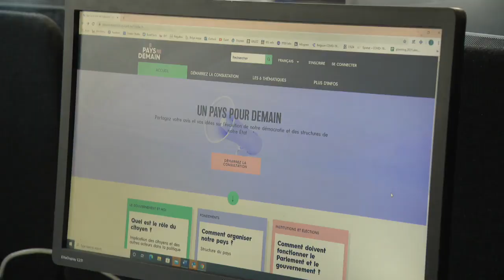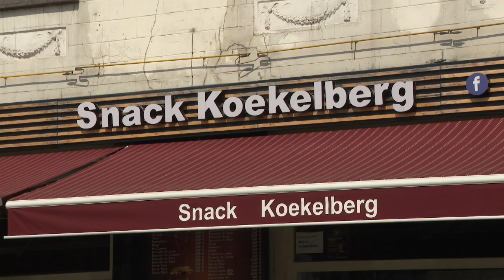La Région bruxelloise amputée de Jette et Koekelberg sur la carte d'"Un pays pour demain"